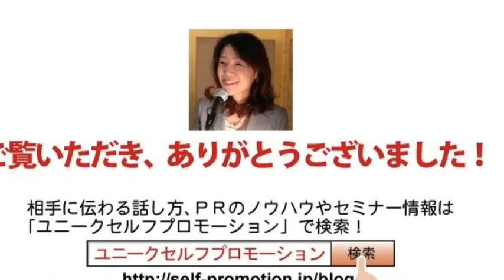アナウンサー直伝！風邪を予防する３つの方法